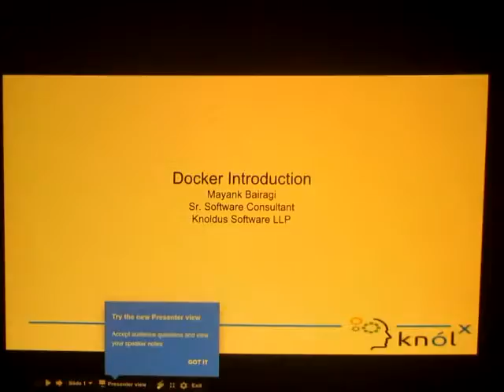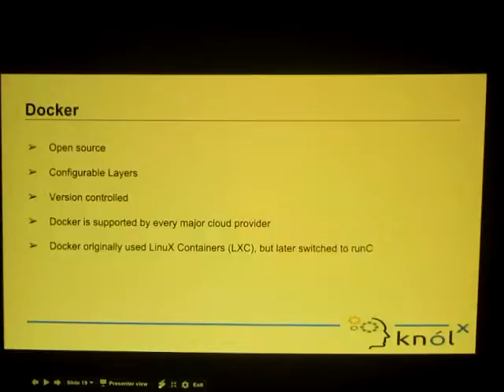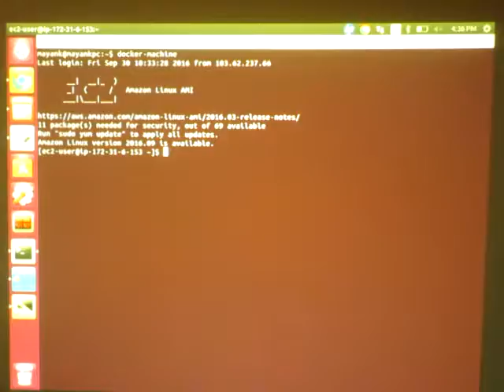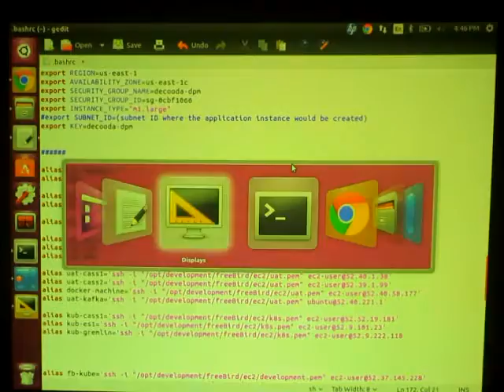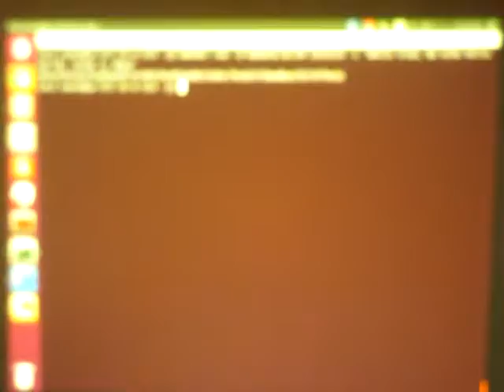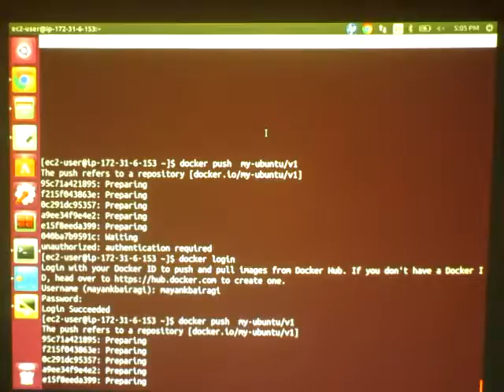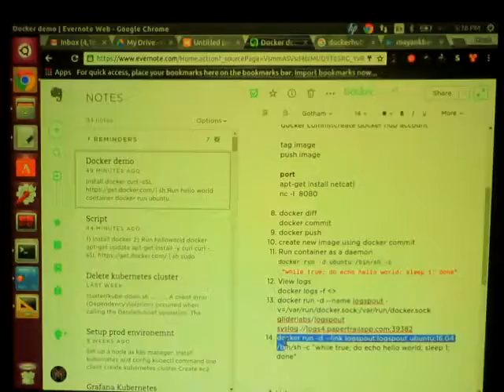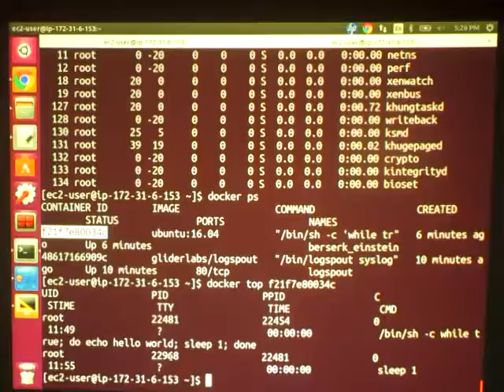Introduction of docker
Here I am going to explain basics of docker containers.  Docker containers wrap up a piece of software in a complete filesystem that contains everything it needs to run: code, runtime, system tools, system libraries – anything you can install on a server. This guarantees that it will always run the same, regardless of the environment it is running in.